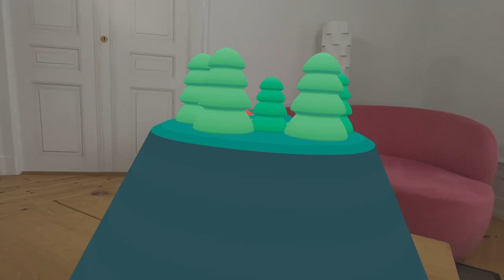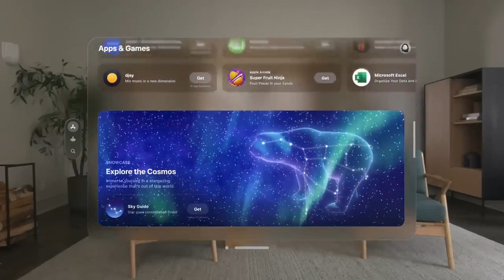The Apple Vision Pro: A New Era of Mixed Reality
Dive into the revolutionary world of mixed reality with the Apple Vision Pro. Launched with much fanfare, this device is setting new benchmarks for immersive experiences, blending the digital with the physical in ways we've only dreamed of. Join us on AriBri Channel as we explore every facet of the Apple Vision Pro, from its state-of-the-art technology to the potential it holds to transform our digital interactions. 🎮🌟🔮